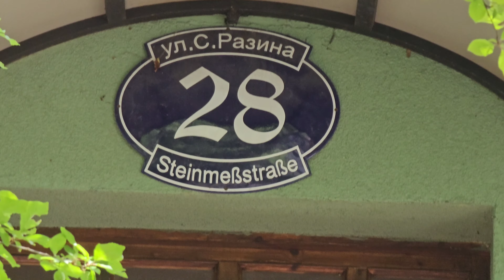Калининград. Июнь 2023